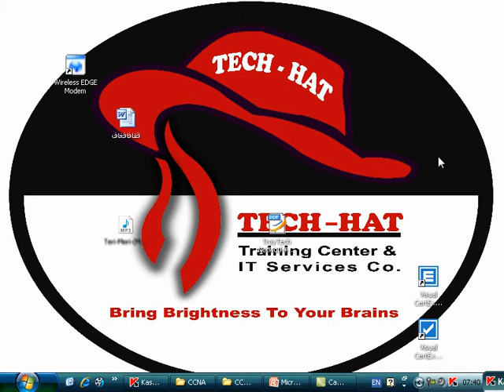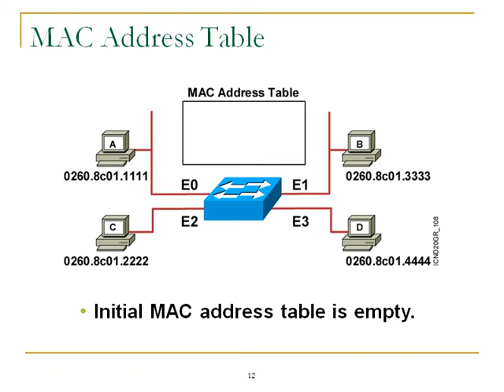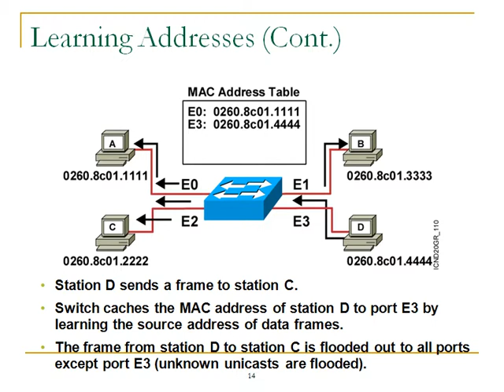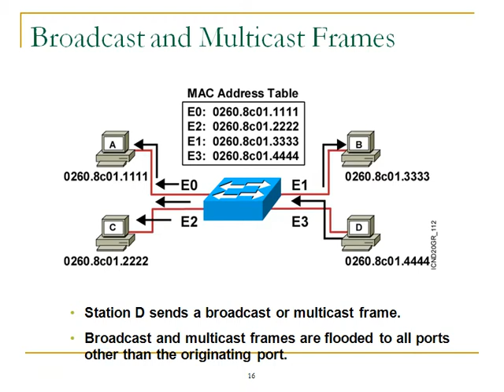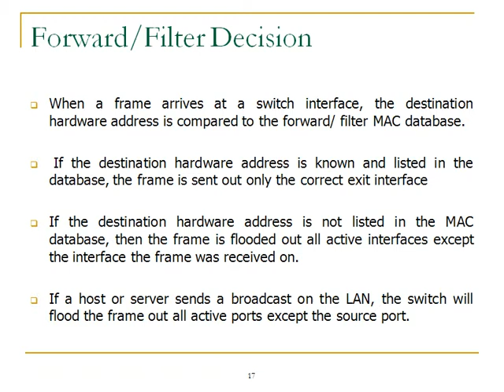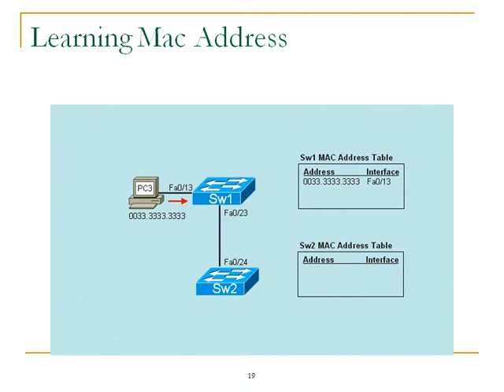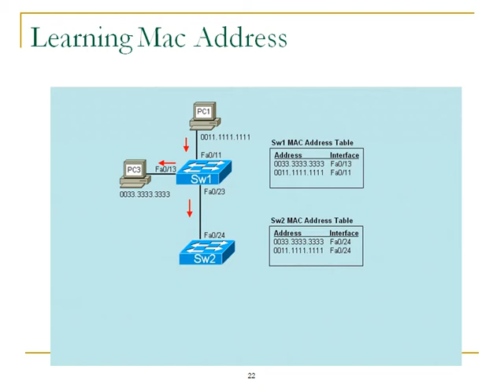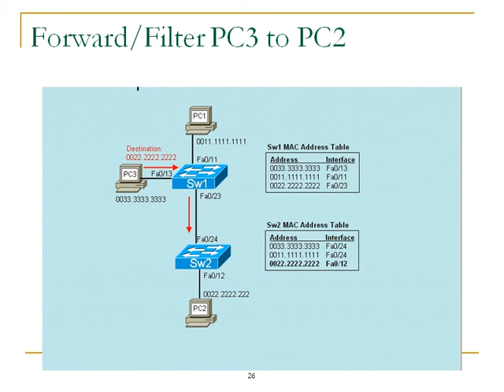CCNA Day 64 Switching part2 By Ustad Barekzai